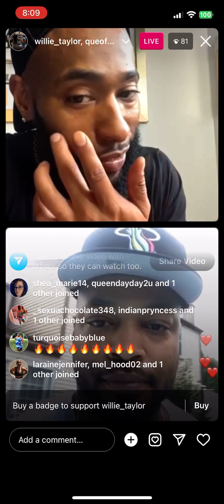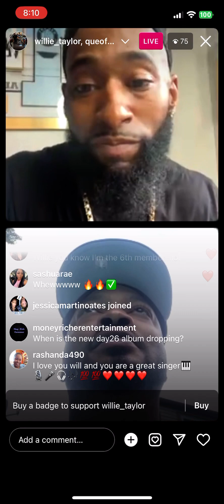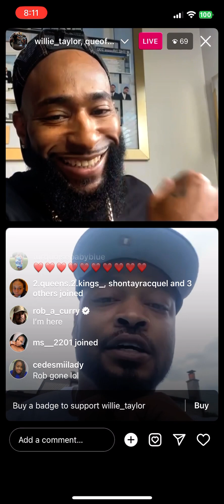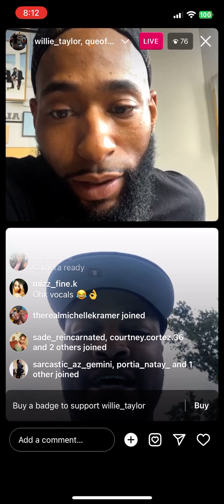Willie/Que (DAY26) Instagram live - August 6th, 2023